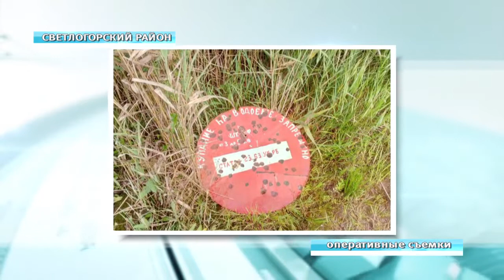Де-факто 20 07 2018